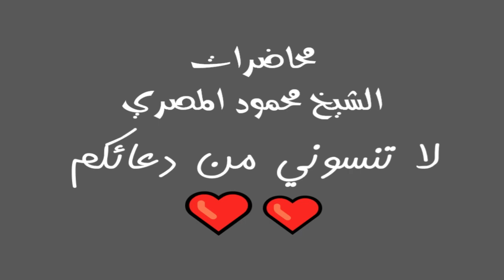روائع التابعين ح9 صلة بن أشيم العدوى محاضرات الشيخ محمود المصري أبو عمار